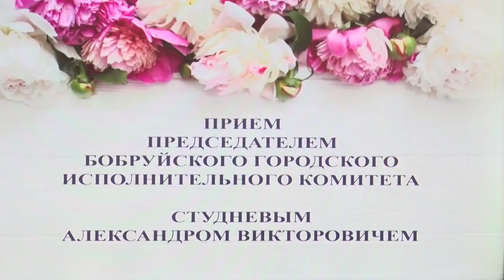Главное призвание!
По традиции сегодня на прием к председателю горисполкома были приглашены бобруйские мамы, которые растят или уже воспитали достойных детей.